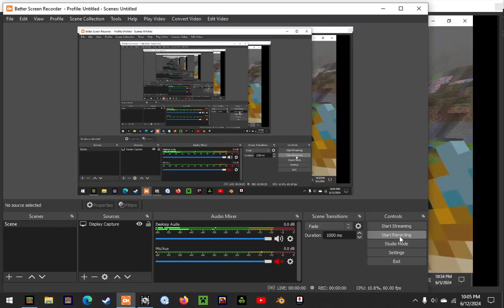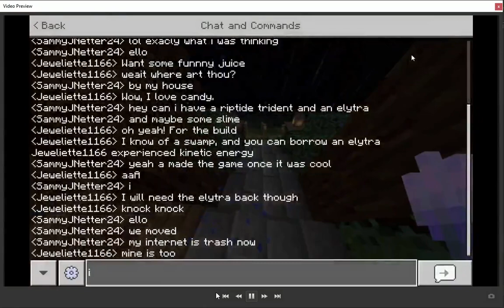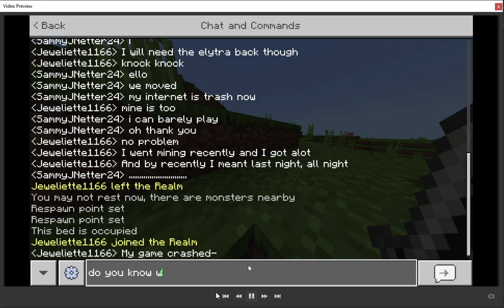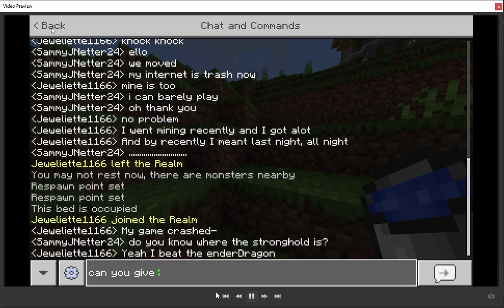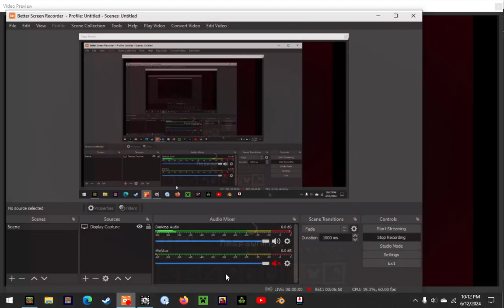"ME BEING ENERGETIC FOR 7 MINS" AXOLOTLE SMP S2 EP5